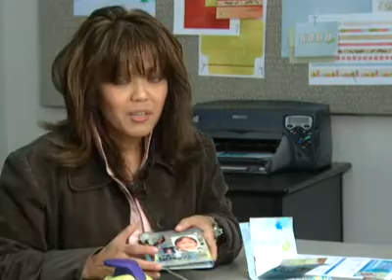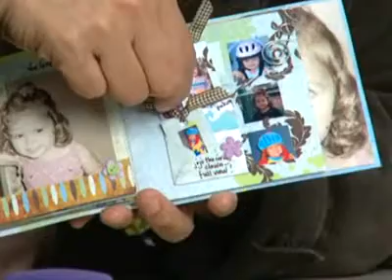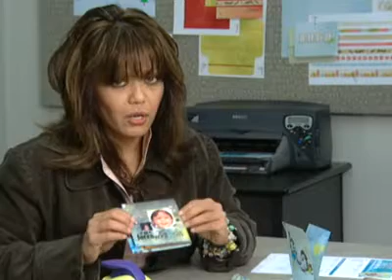Zen Garden Book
MaryAnn demonstrates how to make a Zen Garden Book